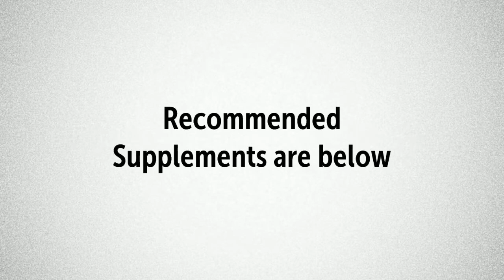Withaferin A from Ashwagandha Exhibits Antitumor and Anticancer Activity | Stomach Cancer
Studies –

Recommended Supplements –

ORGANIC INDIA Ashwagandha Herbal Supplement Veg Capsules, Healthy Stress Response (90 Capsules)

Gaia Herbs Ashwagandha Root Liquid Phyto-Capsules, 60 Count

Jarrow Formulas Ashwagandha 300 mg, Supports Resistance to Fatigue, 120 Veggie Caps

Brain Forza Organic KSM-66® Ashwagandha (1 gram/day serving) for Stress, Memory & Thyroid Health, 90 Capsules